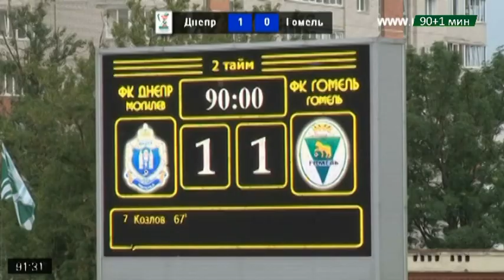Днепр 1-1 Гомель. 20.07.2014. Матч 18 тура чемпионата Беларуси по футболу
Видеообзор матча 18 тура чемпионата Беларуси по футболу Днепр 1-1 Гомель